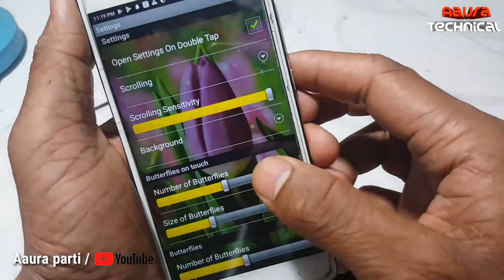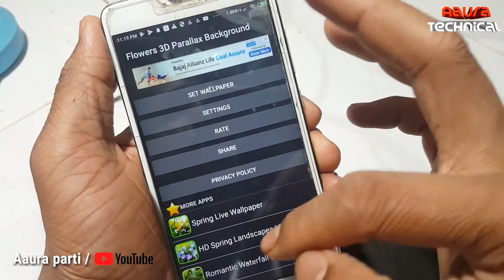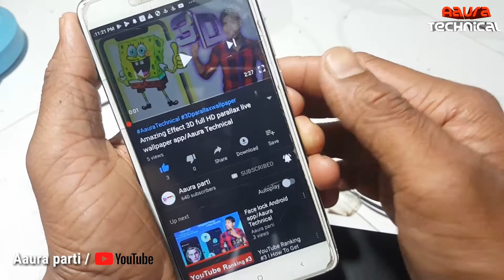Flowers 3D Parallax Background wallpaper app/Aaura Technical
Amazing free live wallpaper with 3D parallax effect, 3D butterflies and flowers

Flower 3D parallax background - free amazing live wallpaper with stunning 3D multi-layered parallax effect, animated dynamic 3D butterflies, fireflies, with set of 7 HD beautiful flower backgrounds: tulip flowers, sunflower, lily of the valley, daffodils and much more. Touch the screen and see how colorful 3D butterflies fly from your finger. Download this free 3d parallax theme app now, it will be an excellent decoration for your Android phone or tablet.